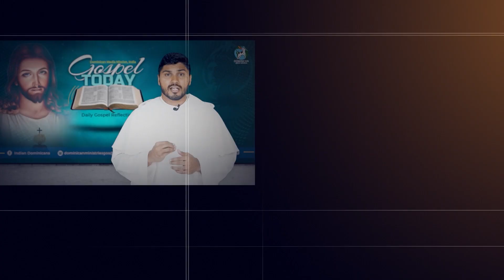28/02/2024 | Reflection 2044 | Br Nitesh Paul OP | on Matthew 20:17-28